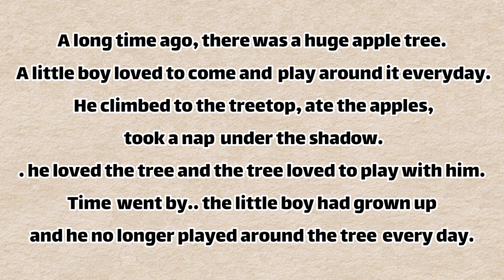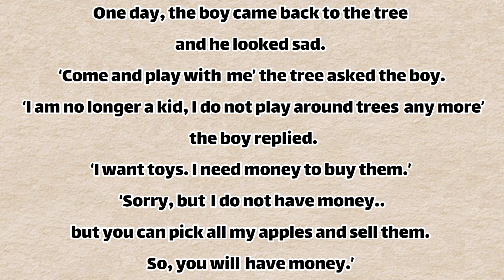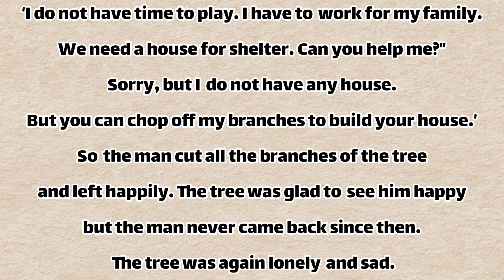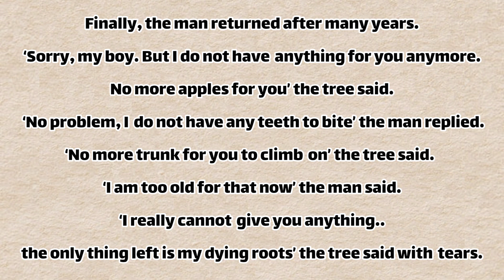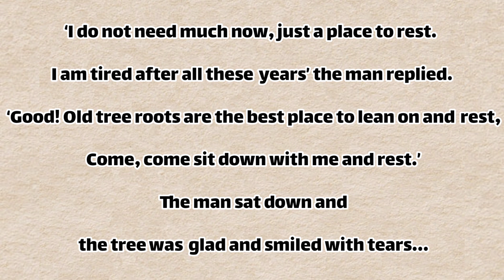Language Learning|improve your english skills|english story_The boy and a tree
"The Boy and a Tree" is a captivating video presented on our YouTube channel that explores the fascinating world of language learning through storytelling. In this enchanting tale, viewers embark on a journey with a young boy as he discovers the power of language and its connection to personal growth. The video takes audiences on an immersive experience, highlighting the importance of storytelling in language acquisition.

 This heartwarming story emphasizes the transformative power of language learning and encourages viewers to embark on their own linguistic journeys through the captivating medium of storytelling.

language learning
short story
english story with morals